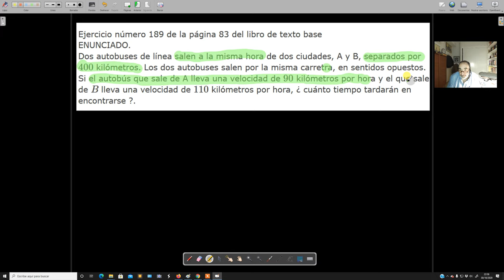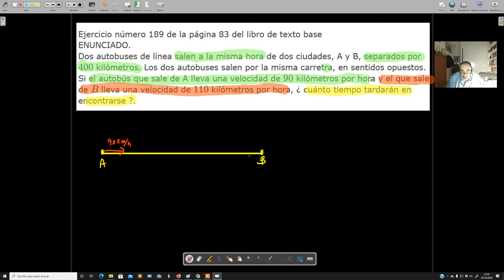ESO4_SEMANA5_TAREA2_8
Problemas de cinemática